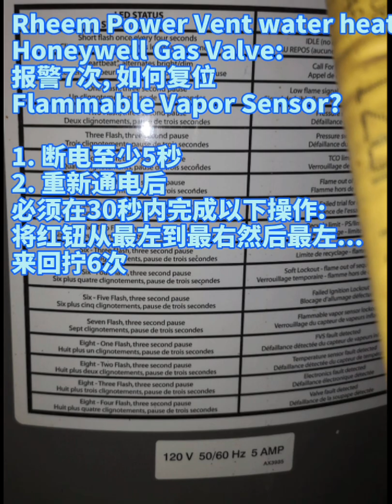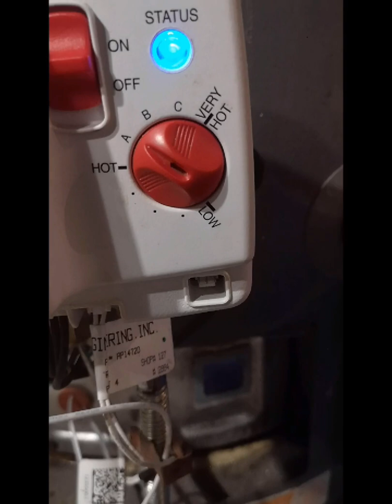Rheem water heater FVS alarm|Honeywell Gas Valve|如何复位Flammable vapors alarm|alarm code 7 flashes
Burnaby South
Burnaby North
Vancouver
Coquitlam
Langley
Abbotsford
Victoria
Nanaimo
Kelowna

Calgary North
Calgary South
Edmonton North
Edmonton South

Saskatoon
Regina

Winnipeg

                                                            本期视频字幕内容
大家好, 我是老盛, 今天我们遇到的是RHeem Power vent 热水器flammable vapor sensor报警停机需要维修.
我们到现场后发现这款Rheem  Power vent 热水器的gas valve是白色的一个报警灯的, 报警灯闪7下, 我们查一下报警代码是Flammable vapor sensor fault, 检查一下热水器周围没有发现异味, Sensor的线接线也没有异常, 这时候我们先要做的是尝试对报警进行复位.
这种白色一个报警灯的Honeywell Gas Valve:
应该如何复位呢? 我们要按照以下要求进行操作:
1. 断电至少5秒(可以拔下电源插头,也可以用Gas valve上的开关拨打到OFF位置)
2. 重新通电后
必须在30秒内完成以下操作:
将红钮从最左到最右然后最左...
来回拧6次
我们尝试了二次后,报警仍然没有消除, 这时候我们要测试一下这个Sensor是不是坏了, 我们更换一个新的Sensor后,再对系统进行复位操作, 1234567, 复位成功, 我们可以听到排烟马达已经工作, 从检查孔可以看到点火系统已经启动,点火器变红, 大火已经点着了, 这样我们今天的故障已经排除了, 最后收拾一下现场, 把Gas valve的温度调到合适位置即可.